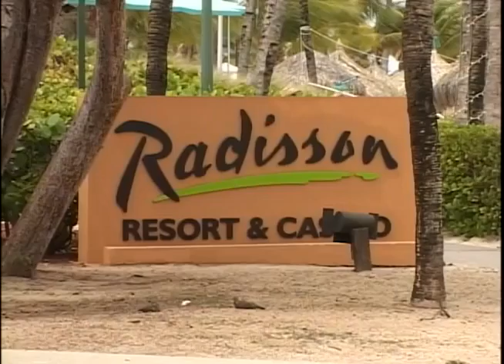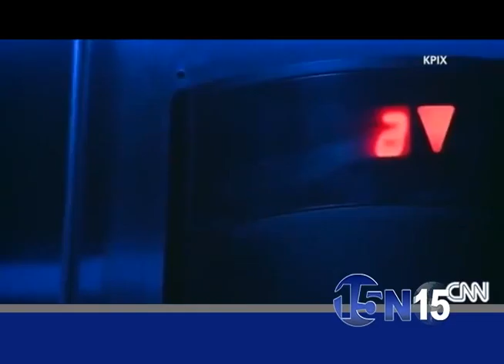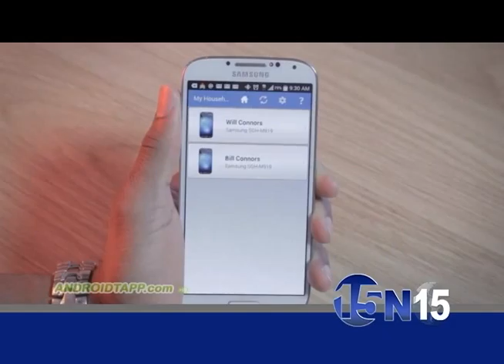15on15 with Yentl Lieuw 18 August 2014